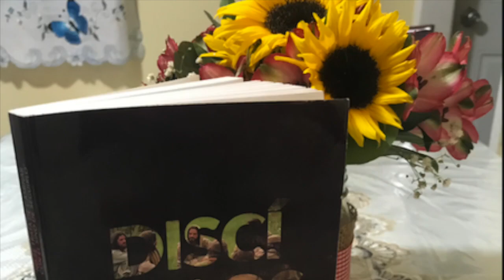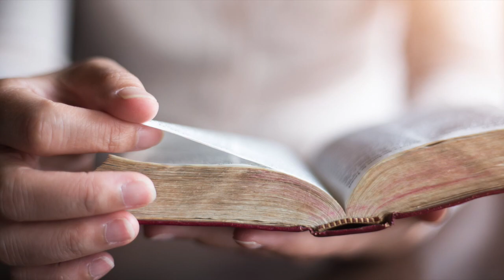Discipulos #51 "Cuando Jesus Se Hace Esperar"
¿Porque la demora de Jesus para ir a ver a Lazaro?